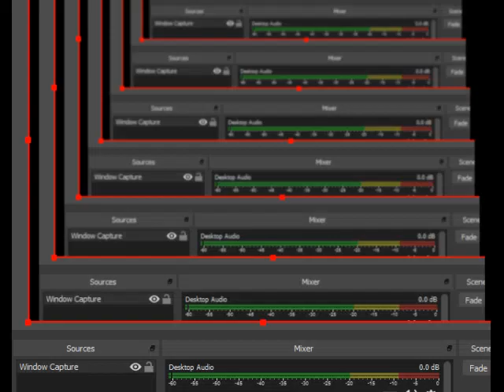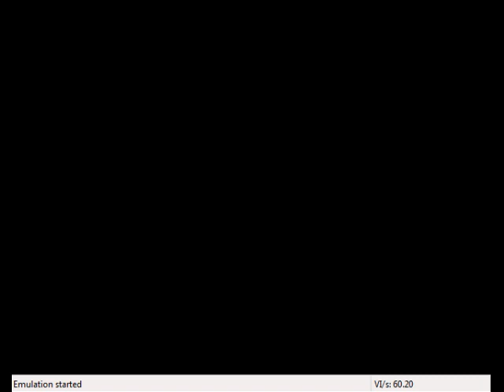Long Play #6 Goldeneye 007 N64 Japanese Part 1